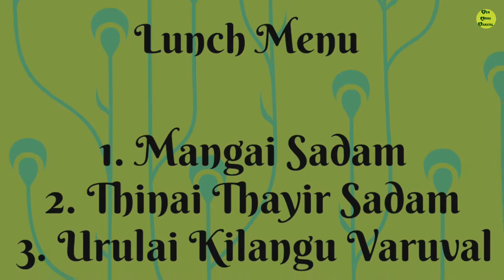Lunch Menu | 30 Minutes Lunch Preparation | Simple Quarantine Veg Lunch Menu | Lunch Box Recipe